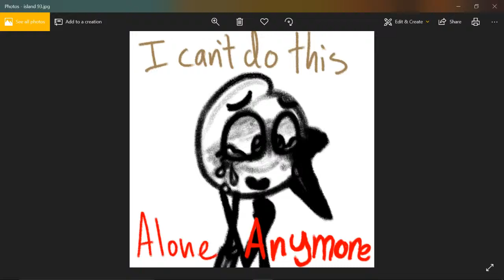I Was An Island | (Short WIP Animatic)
CinnamonBun belongs to Daisyfluffinq
uwu

I love how many times the style changes in this XDDD